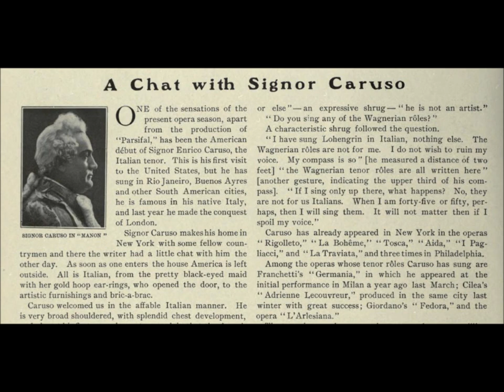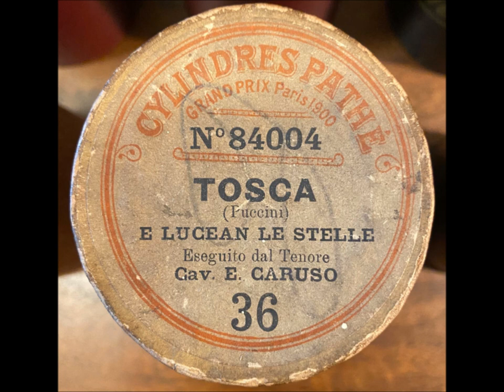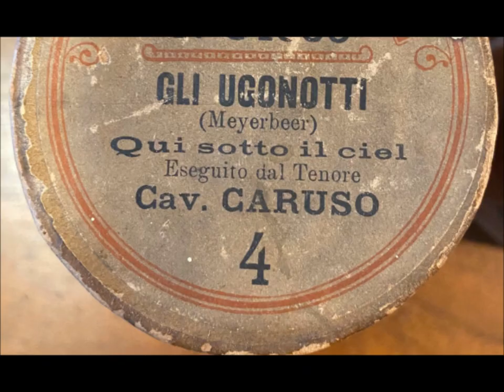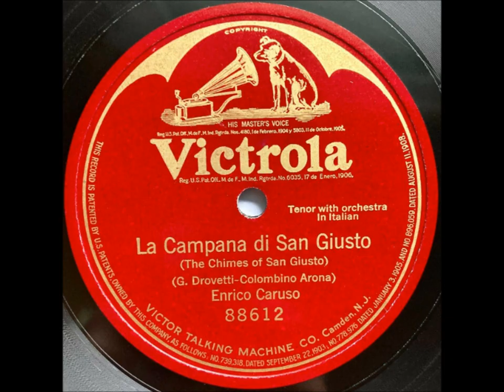Enrico Caruso "Serenata (Memories of a Concert)" (1919) Victor 88628, C. A. Bracco, lyrics by Caruso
Enrico Caruso sings "Serenata (Memories of a Concert)" on Victor 88628, recorded on September 11, 1919.

Music composed by C. A. Bracco (Calogero Adolfo Bracco). He was an Italian mandolinist, violinist and conductor.

Lyrics are by Enrico Caruso.

The tenor was born in Naples.  At the end of his life he returned to Naples, hoping to recover from illness but instead dying there. He did not live in Naples during his adult life. Caruso purchased the Villa Bellosguardo, a palatial country house near Florence, in 1904. His real home during his years of fame was a suite at Manhattan's Knickerbocker Hotel.

The tenor made more than 260 recordings for the Victor Talking Machine Company. A sensation in opera houses and on concert stages, he is still famous because his records were incredibly popular during his own life and remained popular long after his death. Many twentieth century singers said they learned much while listening to Caruso's voice.

He was loved as the lead tenor in "warhorse" works (operas that stand the test of time, being produced often). But he also took risks, gambling on newly created roles with no guarantee that the new opera would succeed.  He also helped revive forgotten operas.

He excelled in Italian and French roles. His voice was not suited for Mozart or Wagner.

He created interesting roles--that is, he was first to sing those roles in new operas. On December 10, 1910, Caruso created the role of Dick Johnson in the world premiere of La fanciulla del West. Puccini, the composer, wrote with Caruso's voice specifically in mind.

Earlier, Caruso created the role of Loris in Umberto Giordano's Fedora, at the Teatro Lirico, Milan, on November 17, 1898. At that same theater, on November 6, 1902, he created the role of Maurizio in Francesco Cilea's Adriana Lecouvreur.

In March 1902, he created the main tenor part in Germania by Alberto Franchetti.

A month later, on April 11, 1902, Caruso was paid by the Gramophone & Typewriter Company's Fred Gaisberg to sing ten numbers into a recording horn in a Milan hotel room. The fee was 100 pounds sterling. The tenor sang to piano accompaniment. Gaisberg (either Fred or his brother Will) wrote "Carusso" on early wax blanks.

As time passed, people looked back and viewed this session as giving birth to a new era.

Before 1902, opera recordings aroused little enthusiasm since voices on discs and cylinders were distant, often drowned out by surface noise. Early opera recordings gave little satisfaction.

Caruso helped make the gramophone respected because his voice--a superb one--recorded well. Before 1902, recording officials had difficulty convincing celebrities to make records since the final product was crude. Some celebrities did make recordings in 1902 (they include Plançon, Van Rooy, Calvé, Scotti, Bispham, and Renaud)--partly to earn large fees for little work, partly to satisfy curiosity about how they sound. But Caruso's success inspired many others.

With the first Caruso discs available in the summer of 1902, the gramophone was clearly more than a toy--that is one way to view Caruso's contribution to the infant industry. Lovers of great singing realized that recording devices could capture and preserve great singing. Caruso's voice on his early discs came across clearly enough to be satisfying, Caruso's interpretations compelling.

I once assumed that Will Gaisberg (Fred's brother--Fred himself was touring, making records in exotic locations) produced all the Milan recordings of the November-December sessions, but I read that B.G. Royal recorded four of the recordings, and these have "-R" embossed next to the matrix numbers, indicating that Royal was the producer.

On April 19, 1903, Caruso made seven recordings in Milan for the Anglo-Italian Commerce Company, pianist unknown. These were released on the Zonophone label.

In late October 1903, three more titles were recorded in Milan. There were issued by Pathe on both cylinder and disc.

Next, Caruso cut two titles for the Gramophone & Typewriter Company--the last Milan session.

Caruso's records helped make him a star in opera houses, and Caruso's success in opera houses helped record sales. Victor Talking Machine Company discs brought wealth and fame to the artist.  Caruso's name brought prestige to the company.

On September 16, 1920, the ailing tenor visited a recording studio for the last time (at Trinity Church at Camden, New Jersey).

In 1921 he was diagnosed with purulent pleurisy and empyema.